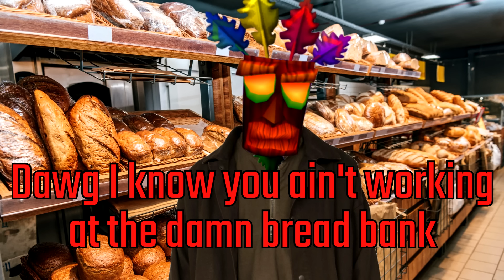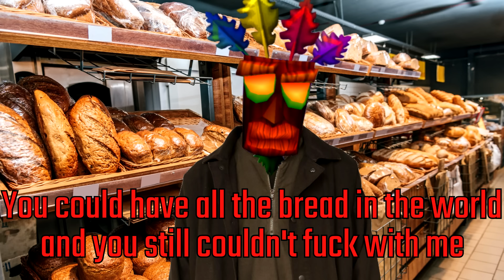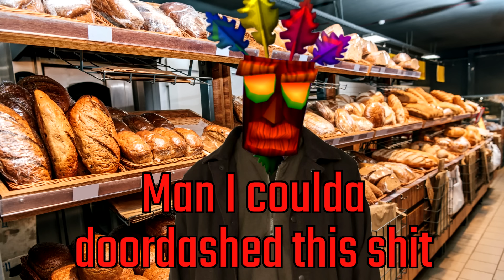Bread Bank 2 [Baku Season 6]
Obito is back in the Baku Series wearing all this Vlone and Bape 🤦‍♂️ Meanwhile Lil Broomstick is barely making minimum wage 🤦‍♂️ Can't stand these bozos